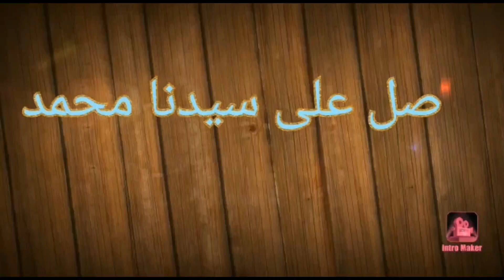البوريك بالجبنه ‼️💯 مفيش الز من كده.اقتصادى ✅ وكمان احلى واطعم من الافران ببلاش الا ربع 👍🧑‍🍳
احتراف الطعام
توم اند جوجو2
مها وليد
طريقة عمل البوريك بالجبنه احلى واطعم وبمقادير بسيطه وسهله جدا